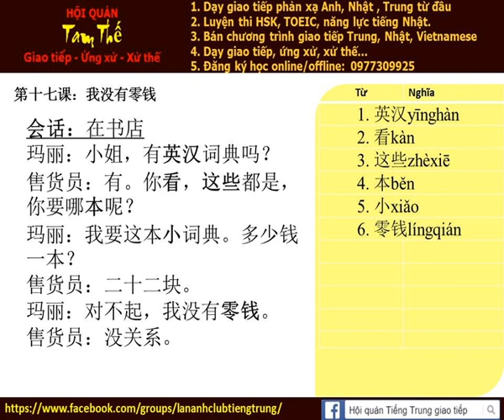Bài 17a Nghe nói phản xạ tiếng trung giao tiếp